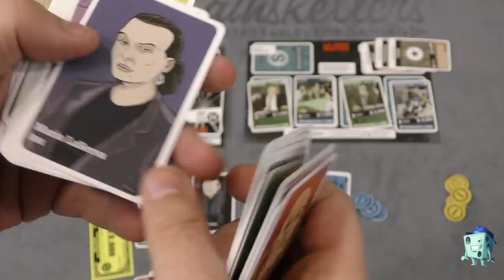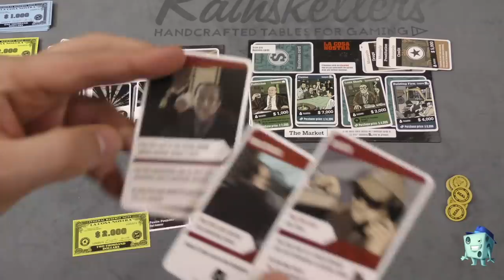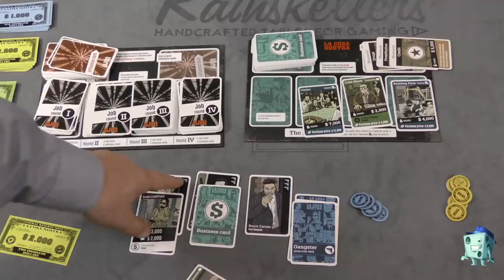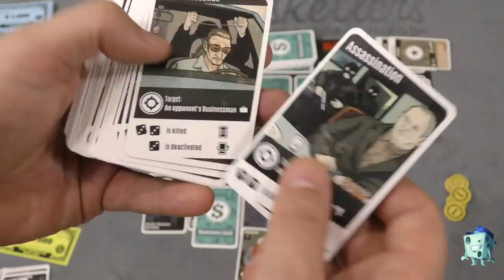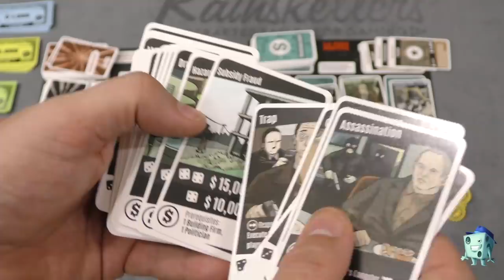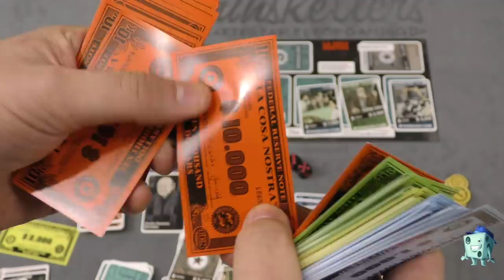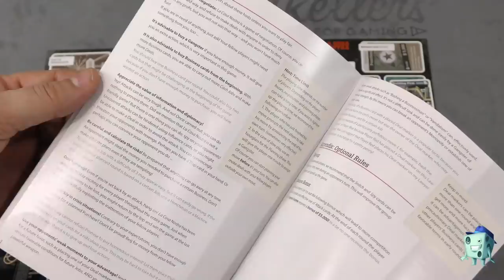La Cosa Nostra Review - with Tom Vasel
Tom Vasel takes a look at a mafia themed bluffing card game!

00:00 - Introduction
01:13 - Overview
08:00 - Final Thoughts